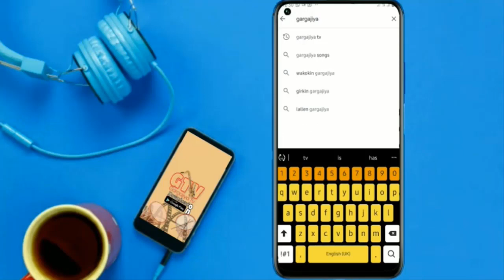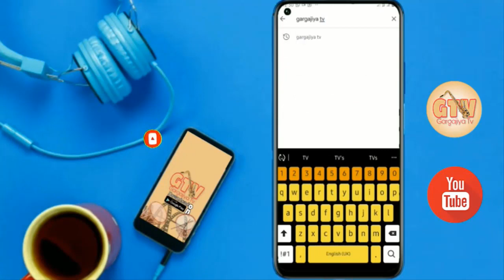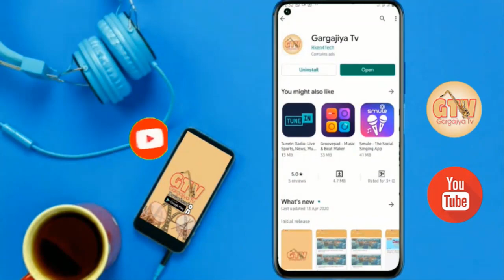Damben Sarkin Gidan Damben Kano | Dambe | Gargajiya Tv